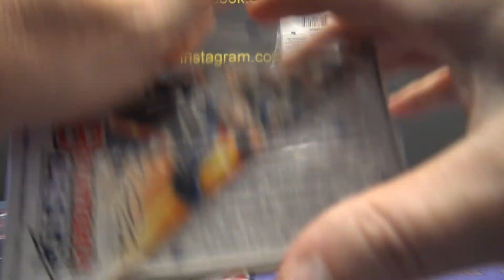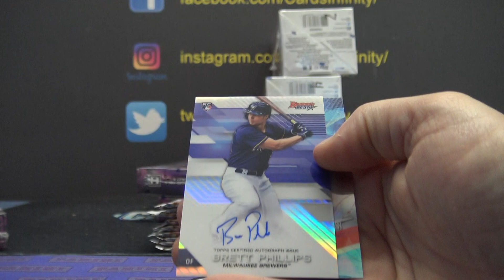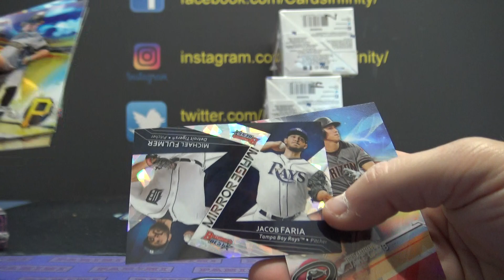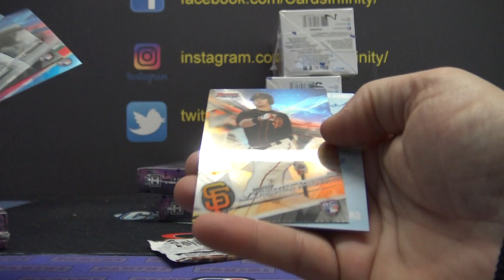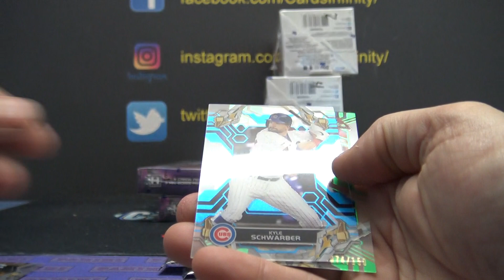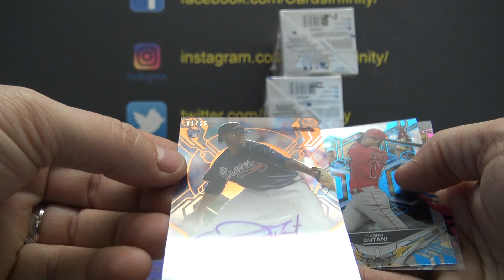Walt's 2017 Bowman Best & 2019 Topps High TEK MLB Baseball 2 Box Break